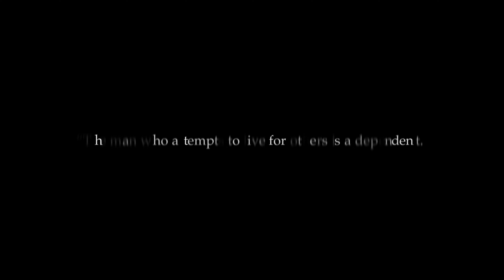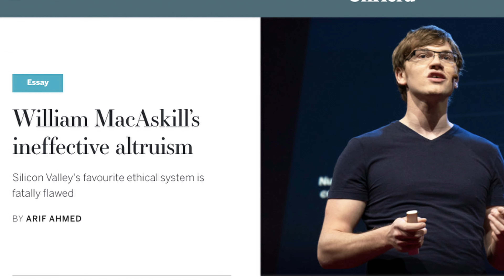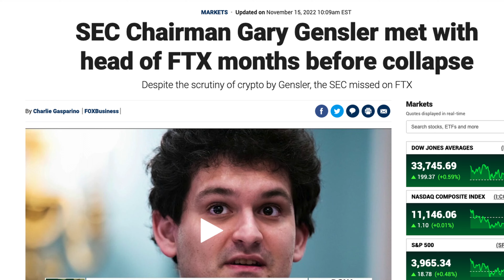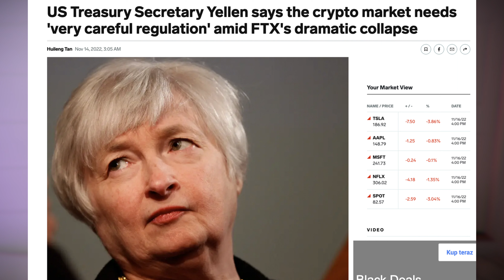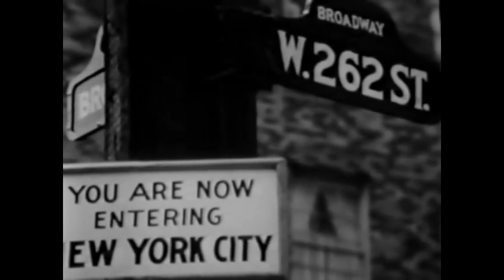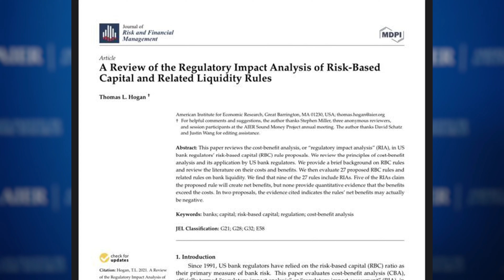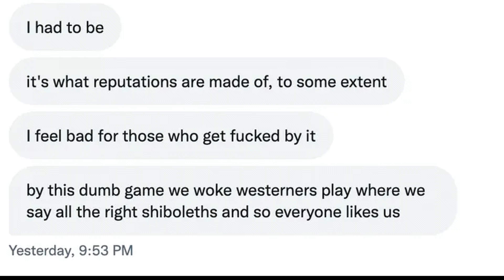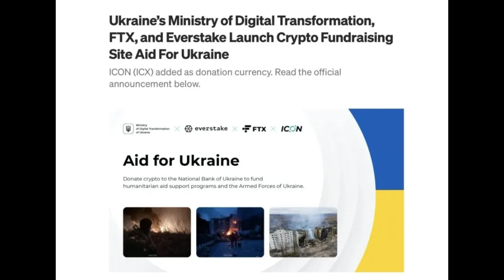FTX Collapse: What REALLY Motivated Sam Bankman-Fried? | Kate Wand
In this video, Tom Hogan explains the likely outcomes in the cryptocurrency world for the FTX downfall and collapse, while Kate Wand explores Sam Bankman-Fried's philosophy and motivations. Is he really who he says he is?

“The man who attempts to live for others is a dependent. He is a parasite in motive and makes parasites of those he serves. The relationship produces nothing but mutual corruption.” Ayn Rand

So who is SBF anyways, and what does his utilitarian approach of effective altruism have to do with his actions that led to the FTX collapse?

A few months before FTX came crashing down due to the alleged illicit activity and crime, SBF spoke with SEC regulators, and emphasized the need for more cryptocurrency regulation.

“Not two months before SBF’s empire came crashing down, Sequoia Capital described (SBF) as having a “savior complex,” “liv[ing] his life by a calculus of altruistic impact.” As is often the case, beneath a warm patina of virtue signaling and noblesse oblige are decidedly less-idealistic machinations: rent-seeking, influence-buying, and greenwash. FTX and its subsidiaries, guided by SBF, had as much to do with “building a flourishing future” as ESG does with “creating a livable planet.” As a firm and ideal, respectively, both cultivated high expectations, yet generated waste and loss in their wake.” Peter C Earle at the American Institute for Economic Research